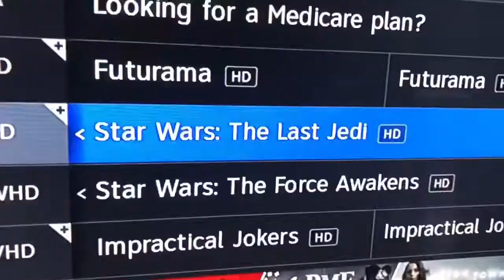Freddy Krueger VS Felix The Cat - SuperMarioHaydin